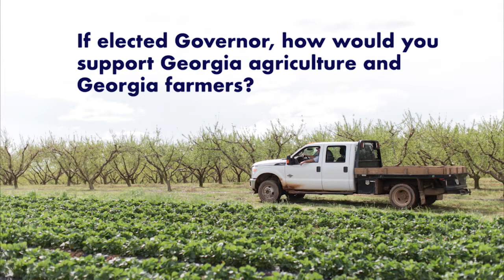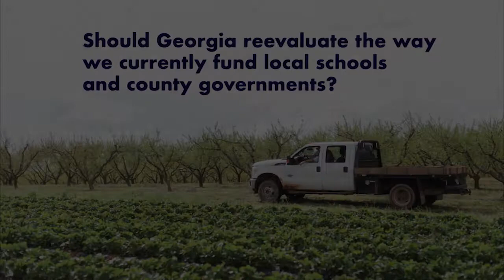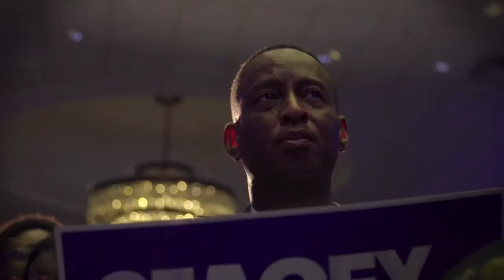Stacey Abrams Video